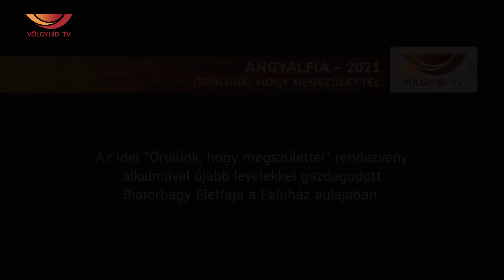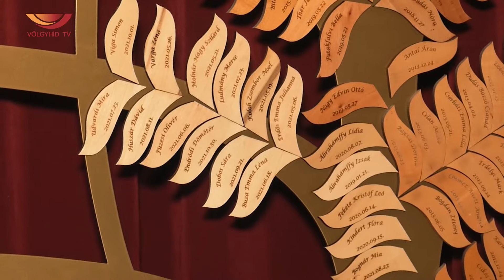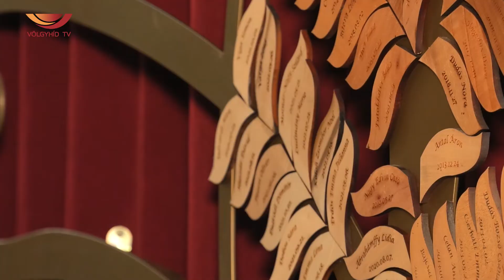Angyalfia – 2021 - Örülünk, hogy megszülettél (21.12.13)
Az idei "Örülünk, hogy megszülettél" rendezvény alkalmával újabb levelekkel gazdagodott
Biatorbágy Életfája a Faluház aulájában.